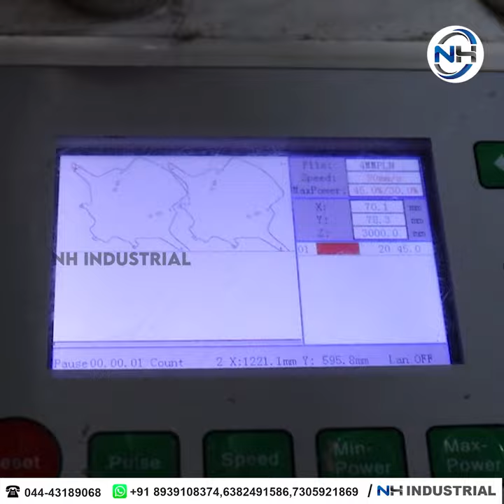KTM BIKE POWERPART VISORS 😍 AVAILABLE LOW PRICE @nhindustrial 4.5 MM THICKNESS 📞CALL73059 21869